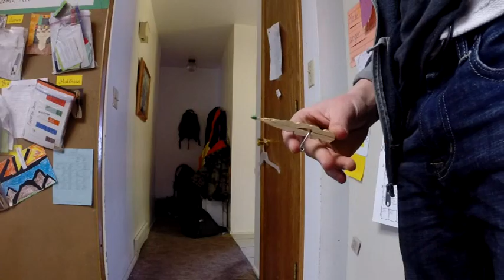Clothes Pin Pistol | Match Stick Launcher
Grant Thompson's design. It is a fun little toy.